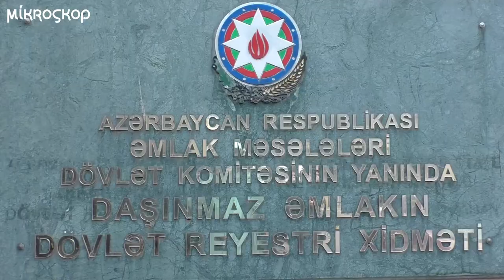Sovetski sakinləri etiraz edir. Deyirlər ki, torpaq pulu hələ də onlara verilməyib!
Bu gün Sovetski sakinləri Daşınmaz Əmlakın Dövlət Reyestri Xidmətinin binası qarşısında etiraz ediblər. Sakinlər evlərindən zorla çıxarıldıqlarını, alqı-satqı müqaviləsini bağlamağa məcbur edildiklərini bildirir. Onlar deyir ki, Sovetski ərazisindən köçürülən vətəndaşlara torpaq pulu verilməyib, həmin pul mənimsənilib. Etiraz edən Sovetski sakinləri Dövlət Reyestri Xidmətinin binasında qəbulda olub